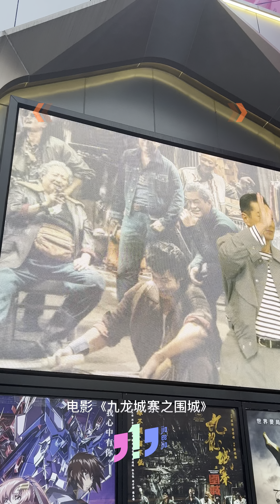【九龙城寨之围城】[香港直击] 洪金宝 古天乐 任贤齐 郭富城 巨星齐聚首映礼⭐️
【香港直击】✨电影《九龙城寨之围城》于25日在香港举办的首映礼请来一众演员，包括：洪金宝、古天乐、任贤齐、林峰、伍允龙、刘俊谦、胡子彤、张文杰、黄德斌、蔡思韵，引来许多影迷前来追星！

当天最大的惊喜，莫过于从未曝光的角色——“杀人王”郭富城！他也不畏剧透，直接揭晓自己的角色正是“龙卷风”古天乐的老友，也是“陈洛军”林峰的父亲。

林峰、刘俊谦、胡子彤、张文杰 以“城寨四少”组合登台，收获许多新粉丝，上台时现场一片尖叫声。

📣由郑保瑞导演、庄澄与叶伟信监制，电影《九龙城寨之围城》香港5月1日上映，大马上映期将由5月1日改至5月中，日期有待宣布。
⭐ 马上【点赞+分享+关注+订阅】919吧！⭐